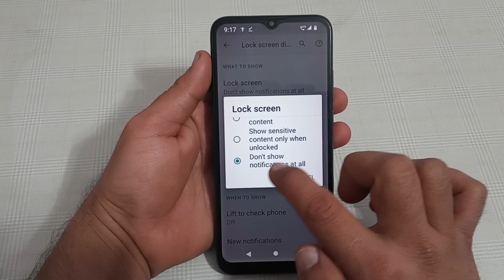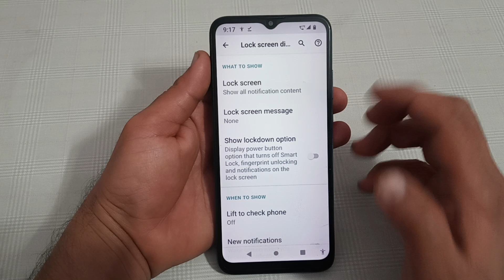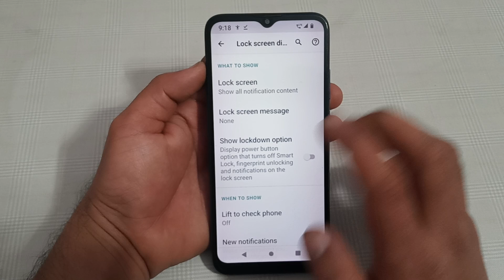Motorola g42, how to enable lock screen notification, Motorola mobile mein lock screen notification